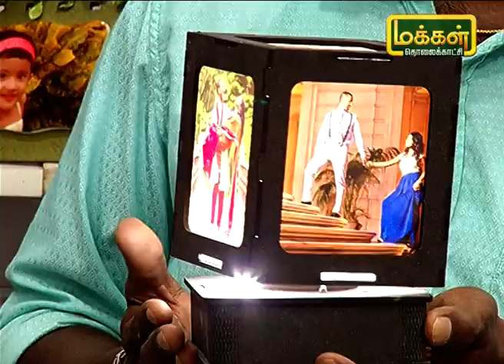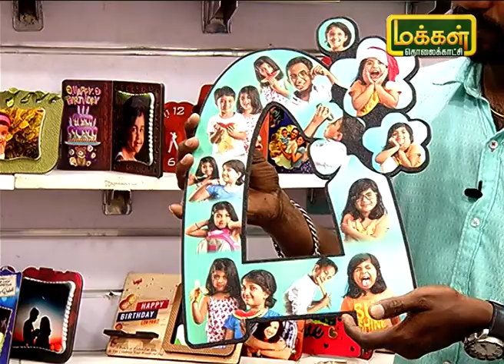சந்தைக்கு புதுசு | Sandhaikku Pudhusu | Photo Frames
இன்றைய நிகழ்ச்சியில் சந்தைக்கு புது வரவு பற்றிய தகவல்கள் பார்ப்போம்.